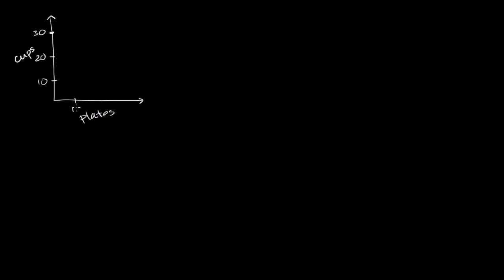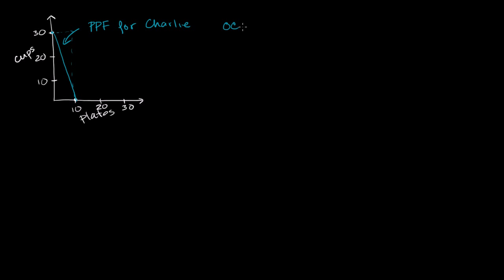Przewaga komparatywna, specjalizacja i korzyści z handlu